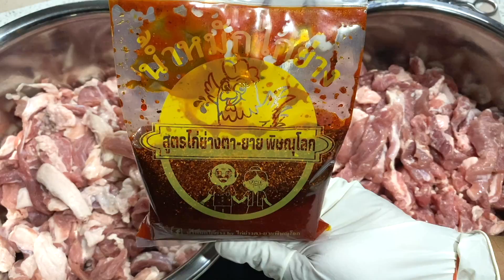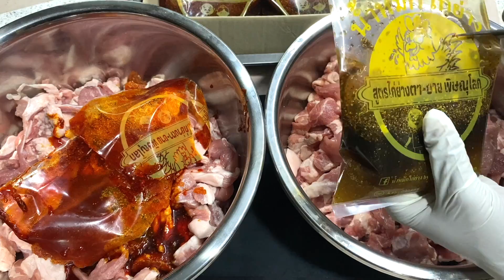หมูปิ้งแจ่วพริกสด เมนูสังสรรค์ได้ สร้างอาชีพได้ | สไตล์นายแทน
สวัสดีครับ วันนี้ครัวบ้านผมทำ"หมูปิ้ง แจ่วพริกสด"ต้อนรับทีมงานครับ วิธีหมักหมูง่ายด้วย"น้ำหมักไก่ย่างตา-ยา(พิษณุโลก)รสชาติได้ดั่งใจมากครับ
-สนใจน้ำหมักไก่ย่าวตา-ยายโทรสั่งที่พี่เบิร์ด 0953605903 (line: bird4109)
-สนใจประกันภัยรถยน อัคคีภัย ติดต่อ คุณปุณณดา 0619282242 (ทีมงานศรีกรุงโบรคเกอร์)